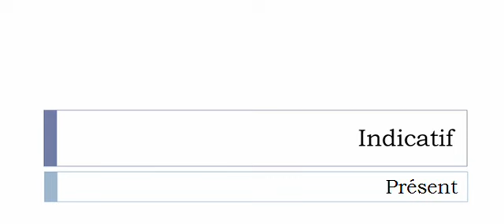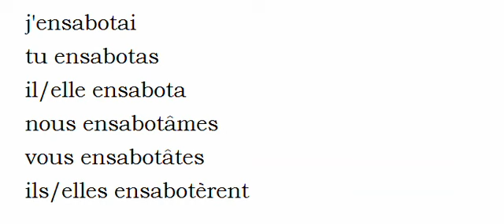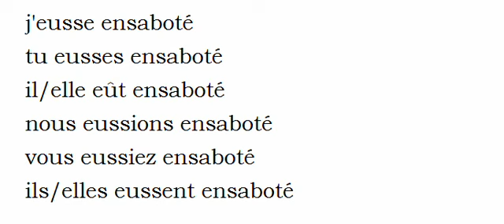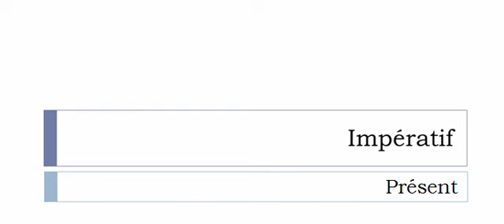Conjugate French verb # Ensaboter = skid